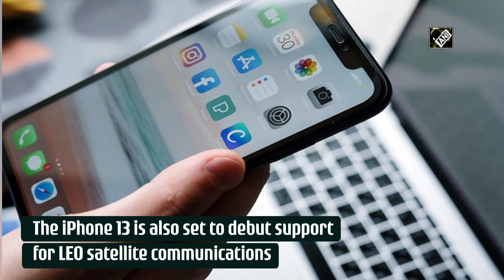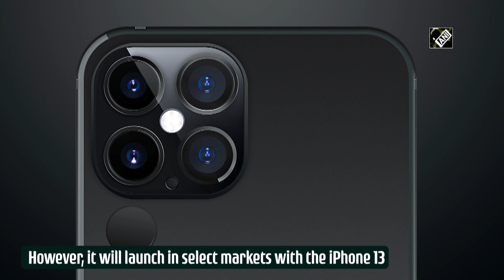Apple's satellite communication feature in iPhone 13 series won't be available everywhere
New Delhi, Sep 07 (ANI): The iPhone 13 lineup will bring major upgrades to the upcoming series. The iPhone 13 is also set to debut support for LEO satellite communications, however, there's a catch. While the satellite connectivity feature is intended to work only in the case of an emergency, a new rumour suggests that the LEO satellite communication system will be available on iPhone 13 models only in select markets, reported Mashable. Apple intends to introduce the LEO satellite communication feature on iPhone 13 models only in select markets.  The feature could be of critical importance in remote locations with no network coverage. However, it will launch in select markets with the iPhone 13.(JA)